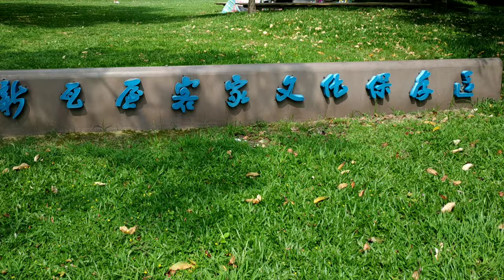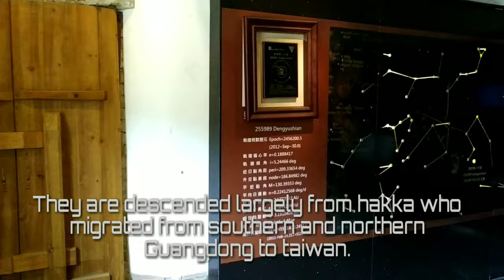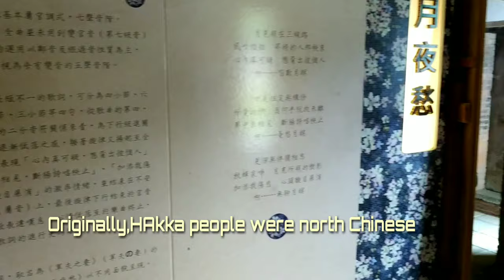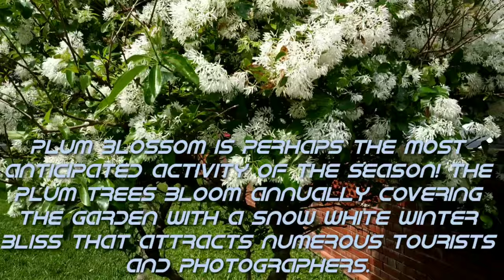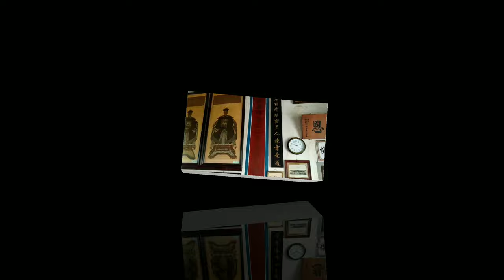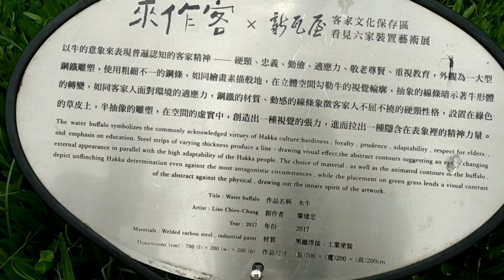Hakka Museum in Chupei City Taiwan | Travel Vlog | Dawn Gee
This video was inspired by my Taiwanese Friend who use to be my travel buddy and also happened to be one of Hakka People.